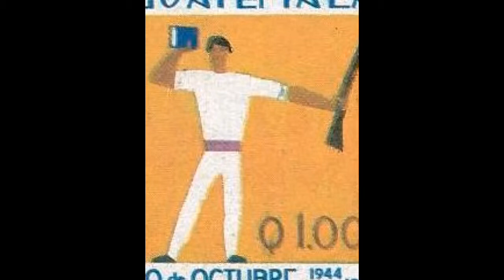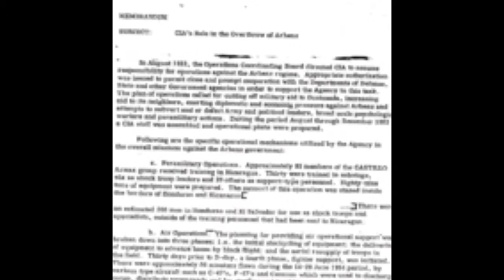Balut history thangy